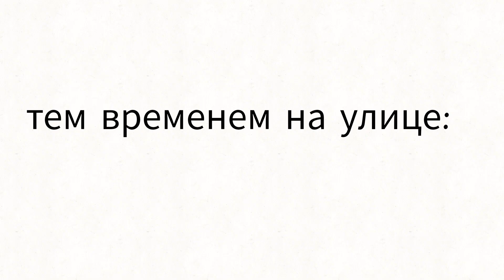Приключения Дебила и Его Друзей. 2 Серия:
тг